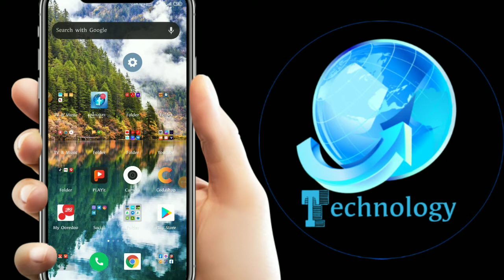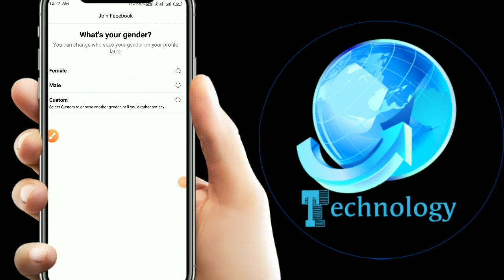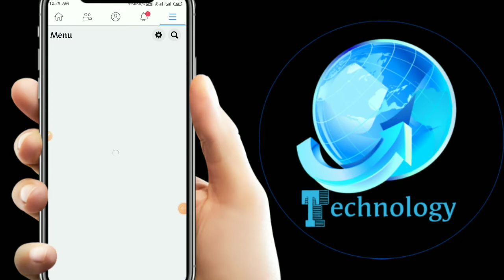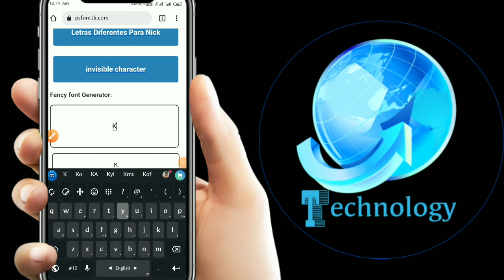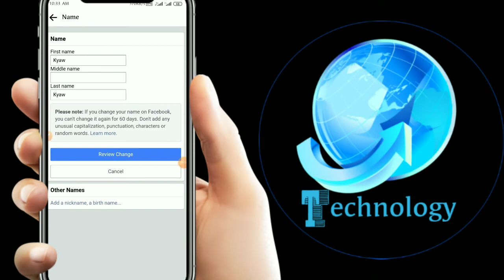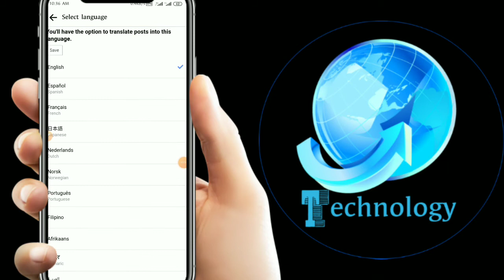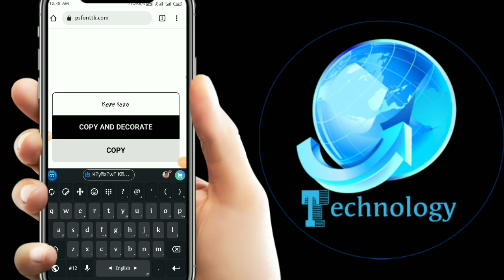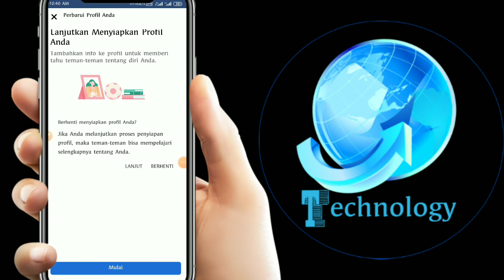Facebook New Acc အလွယ်တကူဖွင့်နည်းFancy Font နဲ့ Name ကို အလှ လုပ်နည်းfacebook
Facebook New Acc အလွယ်တကူဖွင့်နည်း

ဒီVideo နဲ့ပတ်သက်ပီး သို့မဟုတ် ကျွန်တော်Channel ကVideo တွေနဲ့ပတ်သက်ပီး မသိနားမလည်တာများရှိပါက ကျွန်တော်ရဲ့ facebook page မှာလာမေးလို့ရပါတယ်ဗျ
facebook page ကိုလဲ Like လေး လုပ်ပေးထားပါဗျ